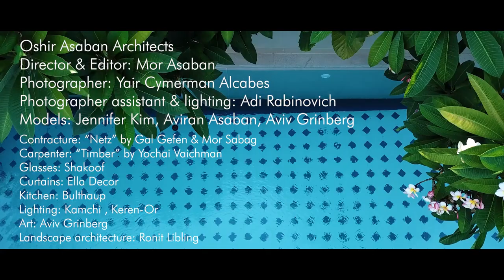S.N.N HOUSE BY ARCHITECT OSHIR ASABAN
Private house in Ramat-Hen- Israel
Area: 380 SQM
Built: 265 SQM
Year:2019

Director&video editor: Mor Asaban
Photographer: Yair Cymerman Alcabes & Adi Rabinovici

Models: Jennifer Kim, Aviran Asaban, Aviv Grinberg
Contracture: "Netz" by Gal Gefen and Mor Sabag
Art: Aviv Grinberg